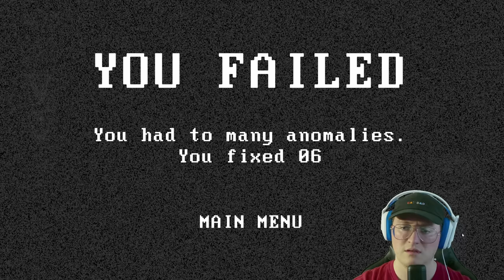It Has No Face... | Caught on Camera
This game may have gotten an update between the time I recorded and the time the video went live, so the content in the video may be out of date!